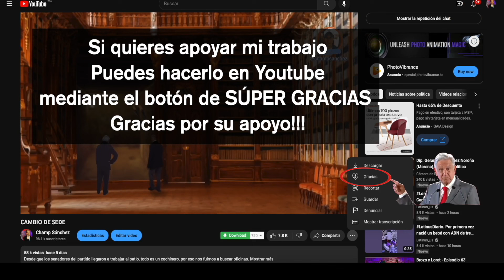LA LECCIÓN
Algunos celebran mientras otros reflexionan, pero el país sigue igual.